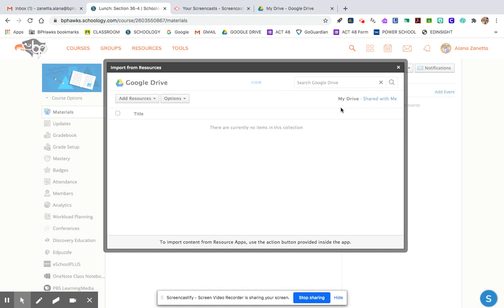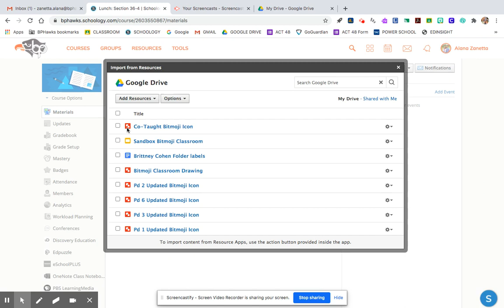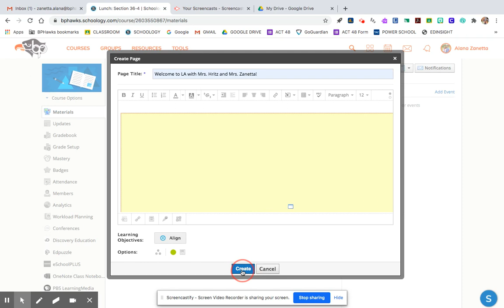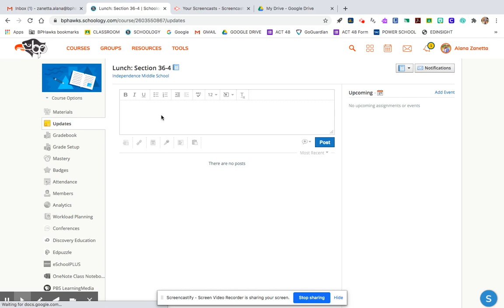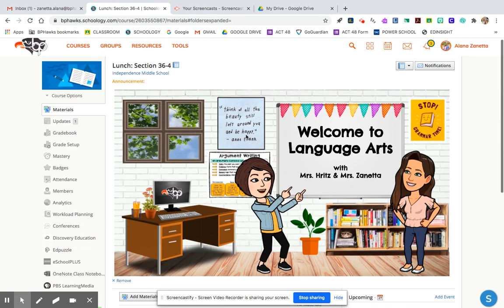How to make your Bitmoji Classroom a banner on Schoology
After you've saved your Bitmoji Classroom as a Google Drawing, follow these steps to make it appear as a banner in your Schoology courses.